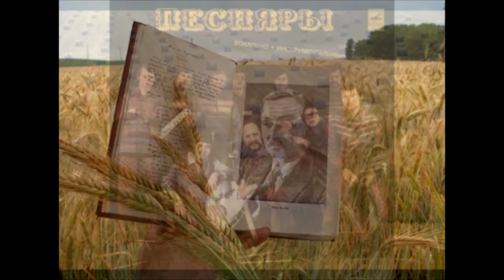ПЕСНЯ О БЕЛОРУСАХ!ПЕСНЯРАМИ УДАЛА,КОЛОС,ЯНКА КУПАЛА-ЭТО ВСЁ НАША БЕЛАЯ РУСЬ!СЯБРАМ!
ЦИКЛ ПЕСЕН"ПЕСНЯРЫ ЕСЕНИНСКОЙ РУСИ" ПРЕМЬЕРА ПЕСНИ "БЕЛОРУСЫ РОССИИ" МУЗЫКА, СТИХИ И ИСПОЛНЕНИЕ СЕРГЕЙ ИВАНОВИЧ КОСТОЧКО. ФЕДЕРАЛЬНАЯ НАЦИОНАЛЬНАЯ КУЛЬТУРНАЯ   АВТОНОМИЯ БЕЛОРУСОВ РОССИИ.ПОСОЛЬСТВО РЕСПУБЛИКИ БЕЛАРУСЬ,ФРАНЦИСК СКОРИНА, ЕФРОСИНЬЯ ПОЛОЦКАЯ,ЯКУБ КОЛОС, ЯНКА КУПАЛА,"ПЕСНЯРЫ","СЯБРЫ", КРАСИВЫЕ МЕСТА БЕЛОРУССИИ